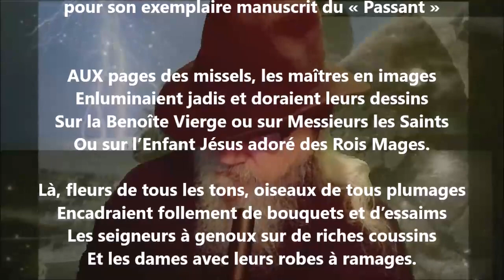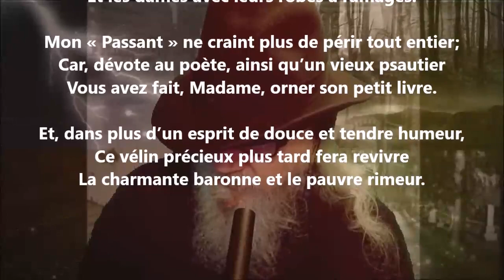À Mme la baronne de Poilly - François Coppée lu par Yvon Jean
1 406 lectures de mes poèmes sur cette chaîne :
Tome 550 complété (cinq cent cinquante), publié, avril 2023...